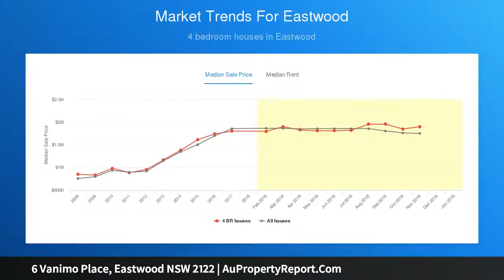6 Vanimo Place, Eastwood NSW 2122 | AuPropertyReport.Com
6 Vanimo Place, Eastwood NSW 2122
Property Type: house
Bedrooms: 5
Bathrooms: 5
Car Space: 2
Wide frontage with wide appeal